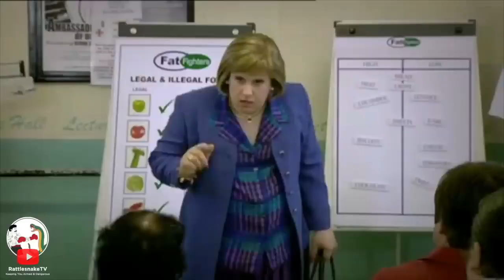What Kind Of A Man Do Taiwanese Girls Want?